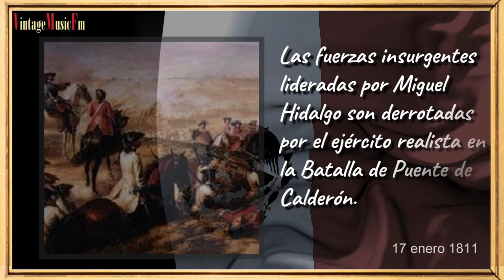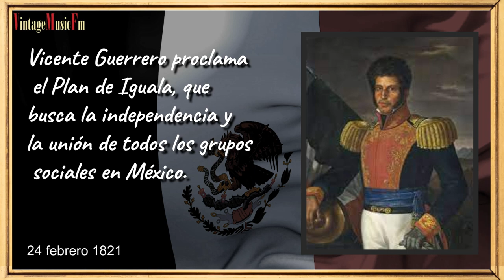DIA DE LA INDEPENDENCIA DE MEXICO.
MEXICO LINDO Y QUERIDO. Jorge Negrete.
Acontecimientos importantes de la Independencia de México
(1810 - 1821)